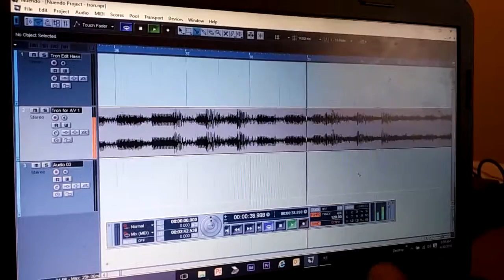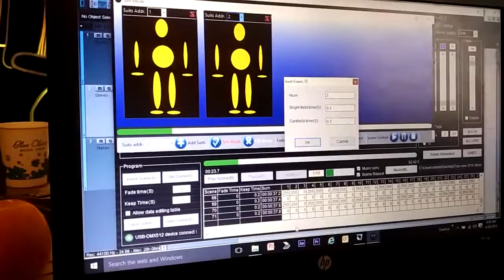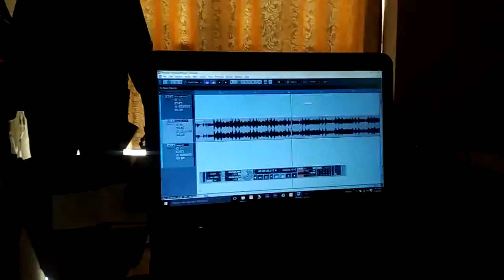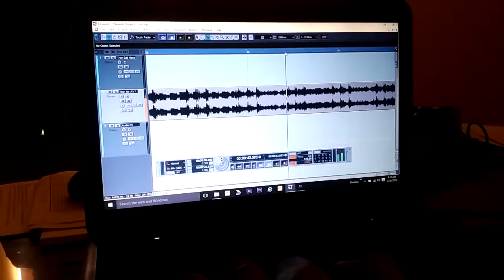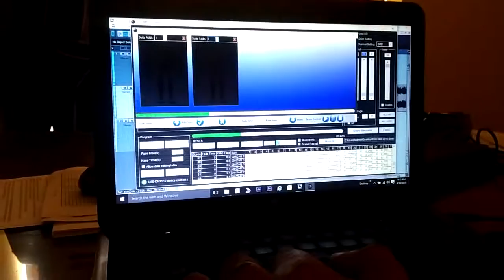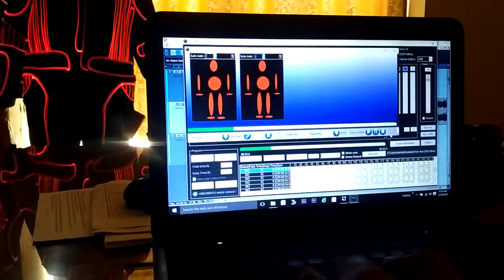how to program Tron dance with tianchuang software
Produced by Visual Star Tech Co., Limited(Changsha Tianchuang Stage Costume Co.,Ltd)

We are the most professional manufactuer of LED costumes, mirror ( Silver/Golden/Multi-color ) costumes in China.

Welcome customized design, and welcome order LED costumes or mirror costumes materials!

Notice: Tianchuang’s all costumes are made of Tianchuang patented LED strip or full color High brightness LED Light up fiber optic. Not common LED strip in the market or EL wire !!

Most important: Our led costumes can be controlled by Wireless sender & receiver, and we supply the easiest control wireless software, super synchronously, no time error.